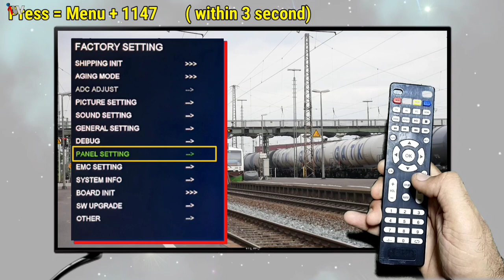How To Fix All China TV Screen Upside Down Problem | China LED TV Image Mirror Problem Fixed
How To Fixed Upside Down Picture Screen In China LED TV | China TV Image Rotation/Mirror Problem Fix Solutions

Hello everyone, today we learn about china's television's very important problems, ( Screen Mirroring, Screen Flip, Screen Rotation, Vertically Flip Screen, Horizontal tv screen mirroring, Upside down tv screen). In this video complete guide and step-by-step tutorial on how to fix TV screen rotation, upside down. How to rotate any china led tv upside down picture or image easily at home.

This video helps you with china screen rotation led tv, in this video complete solution on how to fix any TV screen rotation setting easily with the service menu.

1. China TV Image Rotation/Mirror Problem Fix Solutions
2. How To Fixed Upside Down Picture Screen In China LED TV

China TV Image Rotation Problem Reason:
1. This problem commonly occurs when tv software is updated or the television motherboard replace.
2. TV rotate image display problem may be After flashing after the motherboard is changed after change led panel.

Question Covered In This Video:
1. How do I rotate the screen on china TV?
2. How do I rotate my china led TV screen?
3. How do I rotate the orientation on TV?
4. Why is my TV screen not rotating?
5. How do I fix my TV screen upside down?
6. How do I rotate my Smart LED TV screen?
7. How do I fix the Flip on my TV?
8. How do I fix the TV screen upside down?
9. How do I rotate the TV screen Upside?
10. How to fix the china TV screen rotation problem?
11. Why did my TV screen turn upside down?
12. How do I rotate my LED TV screen?
13. What happens if a TV is upside down?
14. How do I fix the upside down picture on my LG TV?
15. How do I rotate my LED TV screen?
16. Can you turn a LED TV upside down?
17. How do I change my TV screen to vertical?
18. How do I rotate my LCD screen?

Topics Covered In This Video:
1. Horizontally flip the Chinese TV screen.
2. Vertically flip the screen on any china TV.
3. China tv upside down screen.
4. China-led tv screen problems.
5. China LED TV picture rotation.
6. TV screen ulte ho gai.
7. How to flip a china tv screen.
8. Flip down the Samsung TV screen.
9. China TV reverse picture.
10. Fix the upside-down picture on the tv.
11. How to rotate led tv pictures.
12. Inverted display china TV screen.
13. China TV display upside down.
14. China LED TV image rotation is down.
15. TV screen Ulti ho jay to Kia kary.